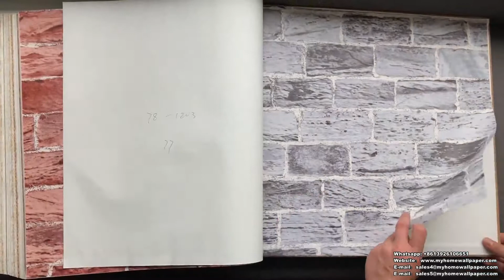A34-17 Fresh Stylish Petal Pattern Design PVC Wallpaper for Home Decoration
A34-17 Fresh Stylish Petal Pattern Design PVC Wallpaper for Home Decoration by MyhomeWallpaper Decoration

Catalog Name: A34-17
Material: PVC Embossed Wallpaper
Roll Size: 0.53x10m(±3%), 5.3 sqm/roll
Roll Weight: about 1.27 kg/roll
MOQ:12 rolls per design